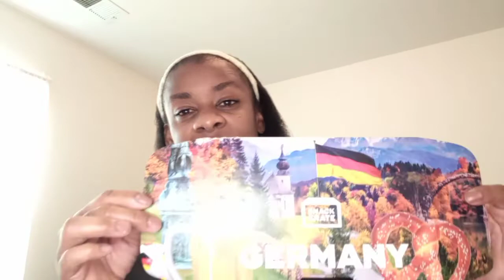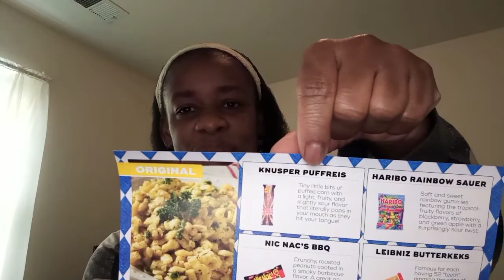SNACKCRATE GERMANY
In this video, I will be trying out SNACKS from GERMANY! You don't want to miss it! LOL